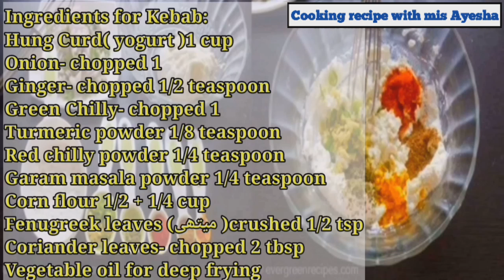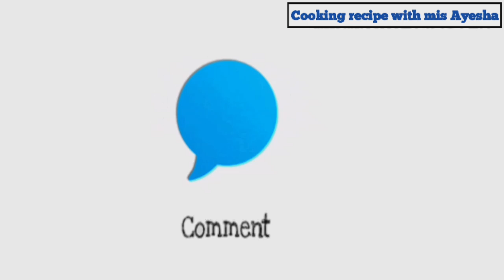yogurt cutlets recipe || Dahi ky kabab || iftar recipes || Cooking recipe with mis Ayesha